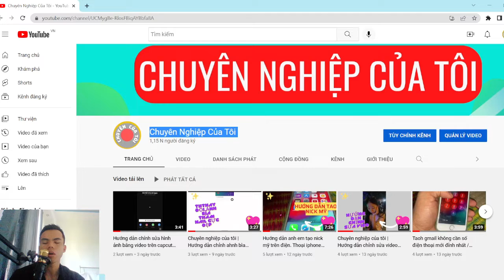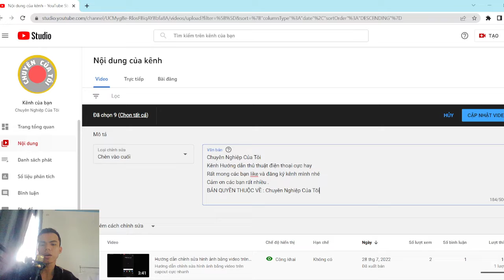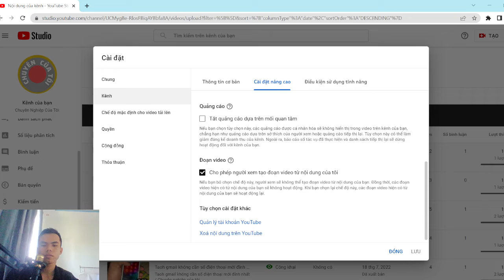Chỉnh sửa và thêm tự động vào moo ta cho kênh youtube nhanh chóng